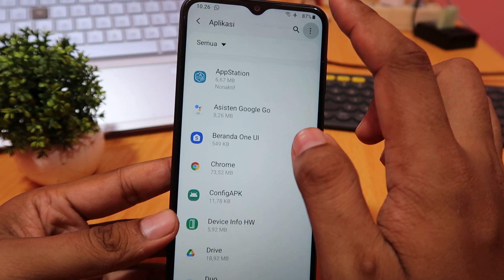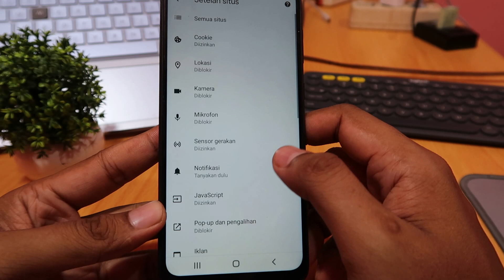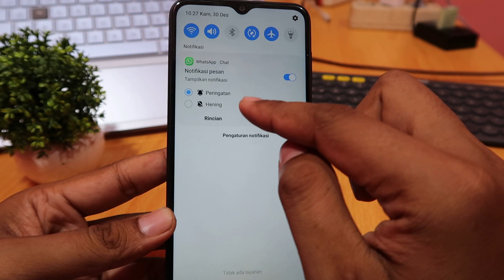CARA MENGATASI IKLAN DI SAMSUNG A03 CORE, A01 CORE